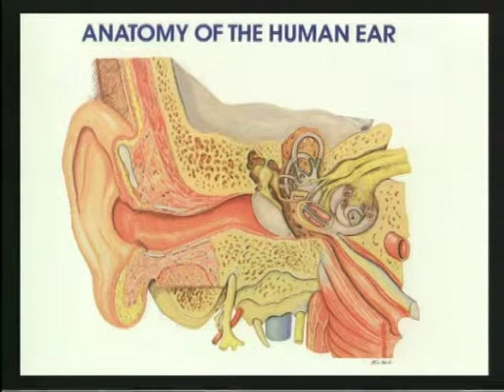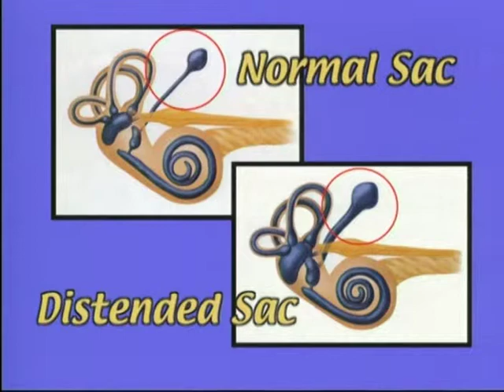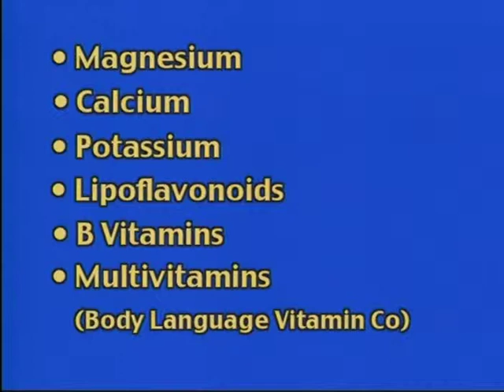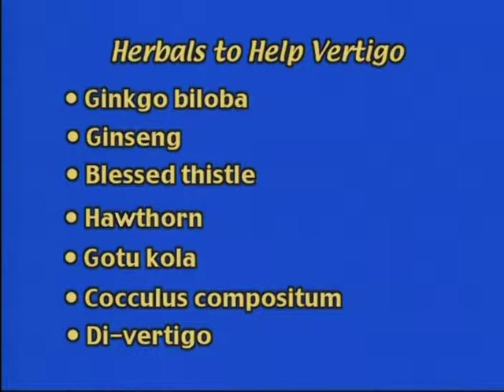Balance Disorders-Dr Michael Seidman, MD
This is a video I made while at the Henry Ford Health System to educate my patients about several different balance disorders as well as therapeutic treatment options.